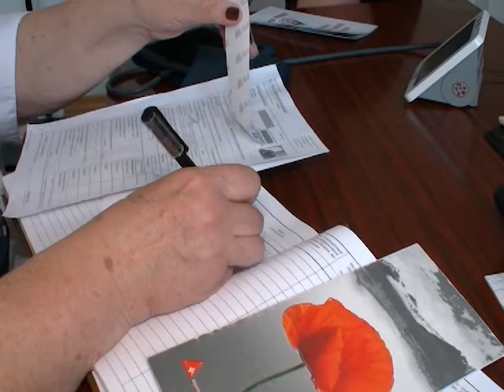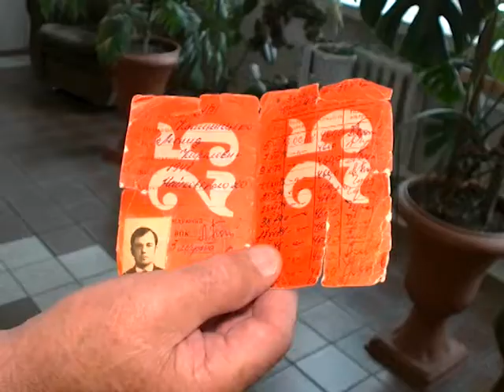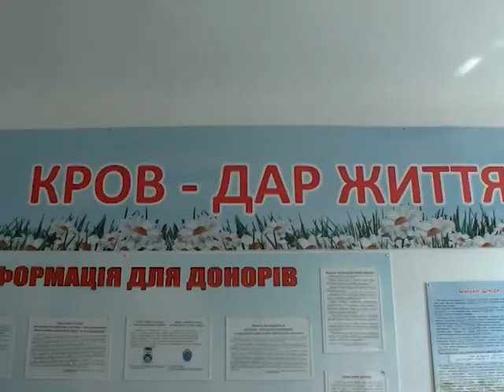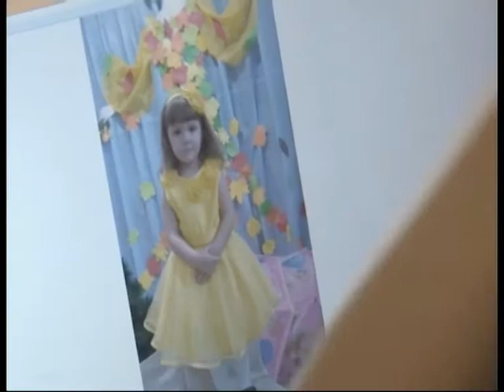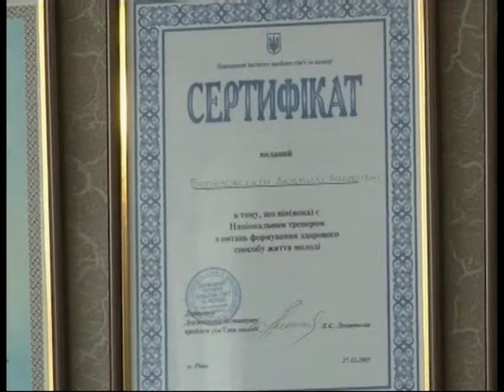14.06.2018. Новини. 13:30